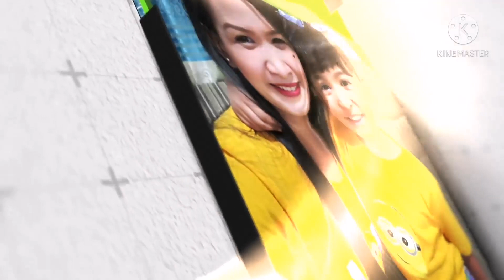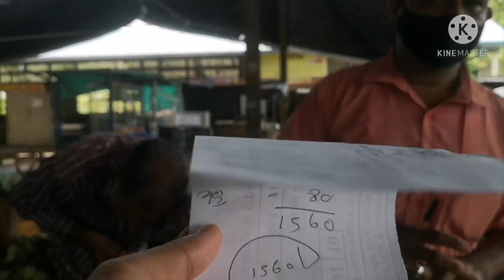FILIPINA IN SRI LANKA: NAMALENGKE KAMI MAG-INA SA KIRIBATHGODA PUBLIC MARKET DITO SA SRI LANKA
Hi! I'm Laila, and she's my daughter- Rishana who is 4 years old. We are Filipino- Sri Lankan Family here in Sri Lanka.

Lockdown in Sri Lanka
Pinay in Sri Lanka
Filipino Foods
Sri Lankan Foods
Filipina-Sri Lankan
Sri Lanka Visa
Filipina in Sri Lanka
Filipina-Sri Lankan Couple
Filipina Visa in Sri Lanka
Meet Filipina in Sri Lanka
Filipina Sri Lankan Wedding
Filipina Sri Lankan Marriage
How to send money to Philippines from Sri Lanka
Paano magpadala ng pera sa pinas galing Sri Lanka
Philippines Supermarket in Sri Lanka
Where you can buy Philippines products in Sri Lanka
PINOY FOODS IN SRI LANKA
Brilliant Skin Care Essentials in Sri Lanka
Whitening Products in Sri Lanka